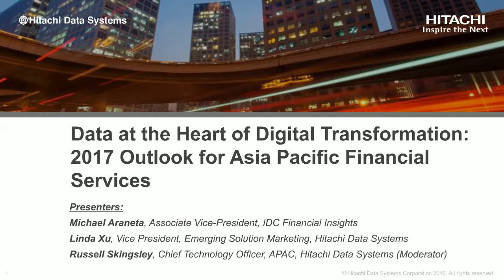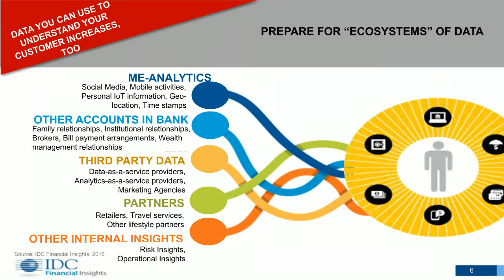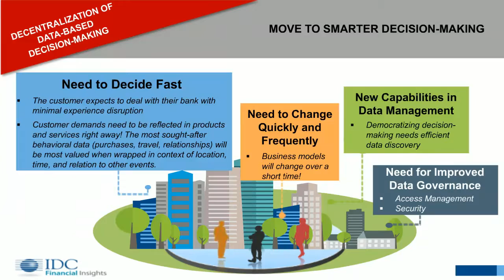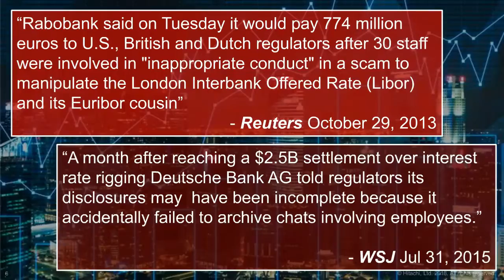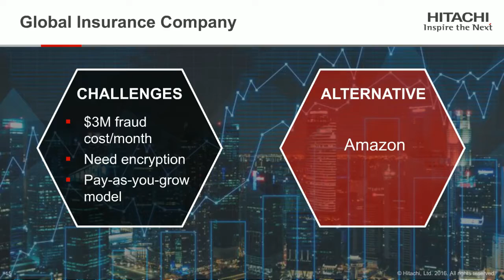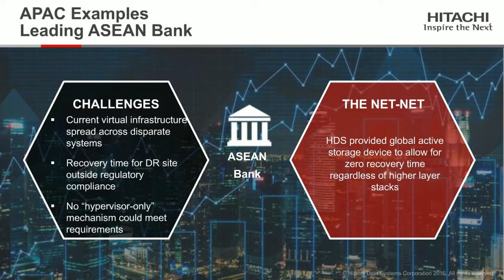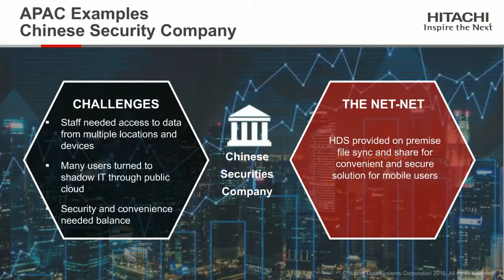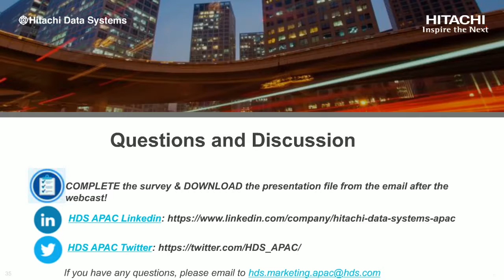Digital Transformation 2017 Outlook for Asia Pacific Financial Services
In this new age of Digital Transformation (DX), organizations will have to effectively use next-generation technologies and business processes to transform business models, provide new streams, and create new value for customers. Learn more on how to get the Digital Transformation right for banks in Asia Pacific with IDC and HDS. Join us for a live webcast on 20 October, 2016 where you can listen for the first time:

• Key trends on Digital Transformation for BFSI across Asia Pacific
• How to achieve Digital Transformation success and leverage best practices for BFSI
• Steps and 3 golden rules to get the transformation right